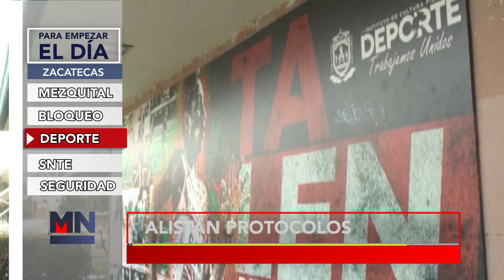PARA EMPEZAR EL DIA 14 OCT